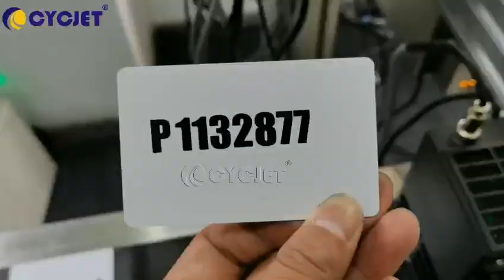Test of CYCJET ALT500UV Piezo High resolution UV Inkjet Printer Printing Letters No on PVC Cards